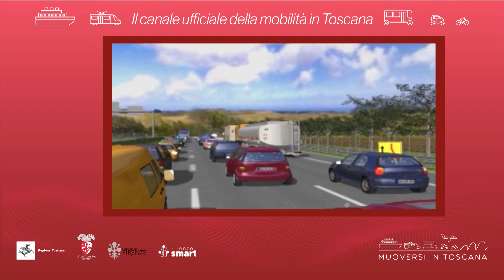Muoversi in Toscana - Edizione delle 11.30 del 4 novembre 2021